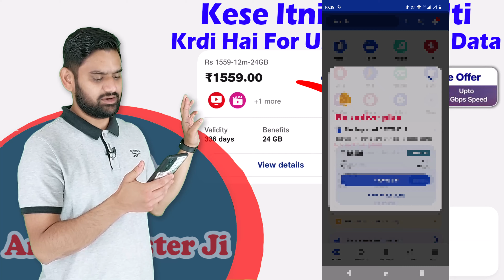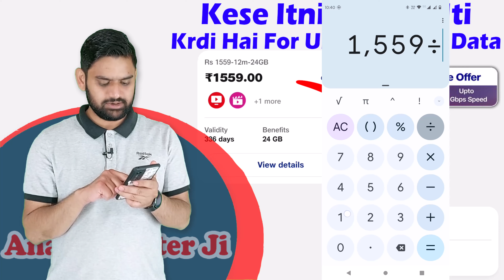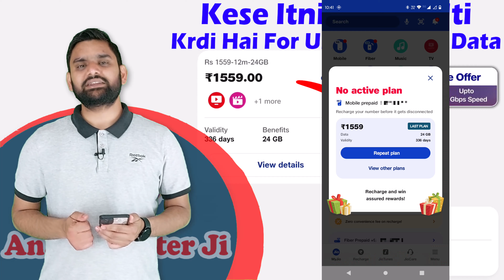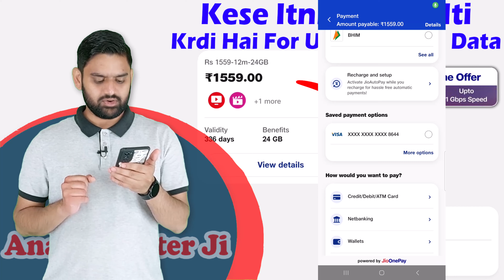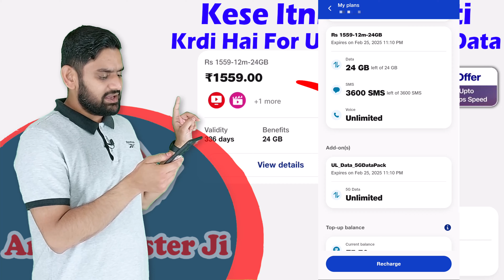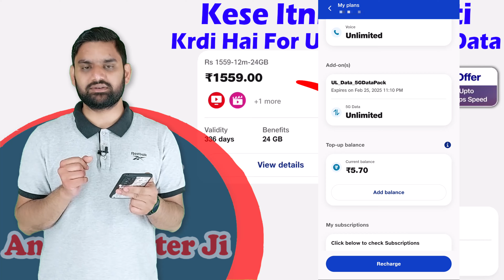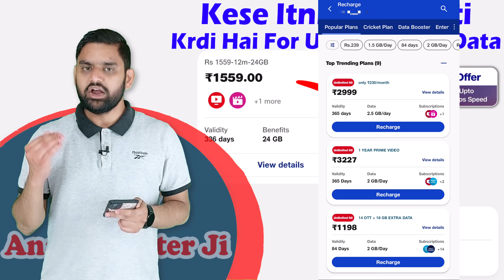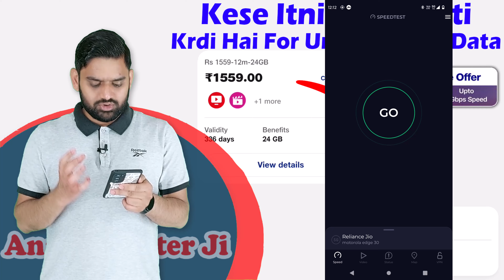Jio True5G One Year Recharge For Unlimited 5G Data | Cheapest 5G Recharge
Book Now Also Make High Priority Customer For Jio AirFiber Broadband "Get Premium Service" From Jio Team

The Jio Rs. 1559 recharge plan is a prepaid plan offering long validity, data allowance, calling benefits, and potentially some Jio app subscriptions. Here's a breakdown of the details:

Validity:

336 Days: This plan offers extended validity, lasting almost a full year (approximately 11 months). This can be a cost-effective option if you prefer recharging less frequently.
Data:

24GB Total Data: You receive a total of 24GB of data for the entire validity period. This data is not further categorized into daily or weekly limits.
Data Speed: While information about data speed isn't readily available online, it's likely to be 4G speed. Jio offers 5G services in some areas, but details on 5G inclusion in this specific plan might require confirmation from Jio customer care.
Data Speed After Limit: After consuming the 24GB of data, the internet speed will likely be throttled to 64 Kbps. This speed is sufficient for basic tasks like checking emails or browsing text-based websites, but not ideal for streaming or downloading large files.
Calling:

Unlimited Voice Calls: The plan offers unlimited voice calls to any network within India, including local and STD calls. This can be a valuable benefit for frequent callers.
Additional Benefits:

Jio App Subscriptions (Possible): Jio sometimes bundles subscriptions to their apps like JioTV, JioCinema, or JioSaavn with their prepaid plans. While not explicitly mentioned for the Rs. 1559 plan on the Jio website, it's worth checking with Jio customer care or looking for confirmation during recharge to see if any app subscriptions are included.
Things to Consider:

Data Usage: If you're a heavy data user, 24GB might not be sufficient for your needs, especially if spread across such a long validity period. Consider your average monthly data consumption before choosing this plan.
Alternative Plans: Jio offers various prepaid plans with different data allowances and validity periods. Explore other options to find one that best suits your data needs and budget.
How to Recharge with Jio Rs. 1559 Plan:

You can recharge online through the MyJio app, Jio website ([invalid URL removed]), or various online recharge platforms.
Jio also offers offline recharge options through Jio stores or authorized retailers.
Important Note:

Jio frequently updates their plans and offers.  The information above is based on current publicly available details (as of March 27, 2024).  It's always recommended to visit the Jio website or app for the latest information on plan details, validity periods, and any ongoing promotions before recharging.